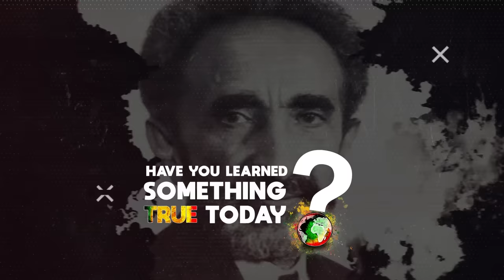Judge Joe Brown Talks Origins Of Jewish Power In This Country Pt.5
In this reasoning former lawyer and Tennessee Criminal Court Judge Joe Brown speaks about the origins of Jewish power in America.

Please click link below to learn more about Judge Joe Brown and his campaign:

Thanks to Maurice 'Mo' Duncan of Mo Booking LLC for setting up the reasoning: